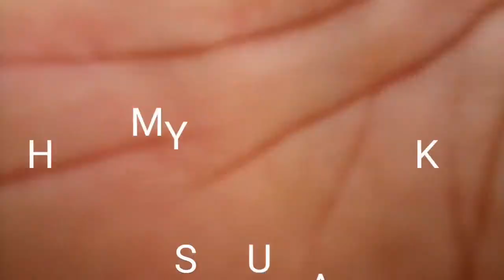NAGPUNTA KAMI NG DUMARAN DUMARAN AT NAGLARO AKO NG BASKETBALL 🏀 HINDI AKO NAKAPASHOT 😃PRANK😂😅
PLEASE SUPPORT IN THIS CHANNEL 🙏❤️

LEAVE COMMENT BELLOW IF YOUR WILLING TO SHOUT OUT ❤️ ON NEXT VEDIO..

injoy nyolang to guys please!!